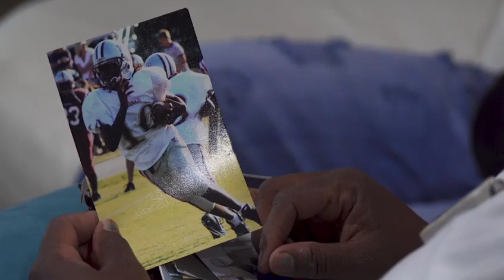Finding Kendrick Johnson - 2021 Movie Trailer